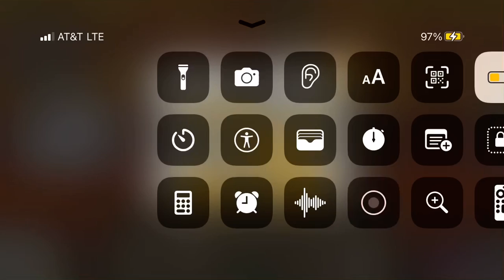I held out a little….